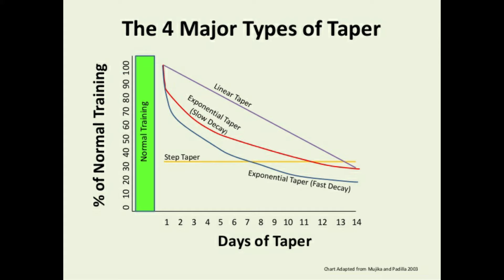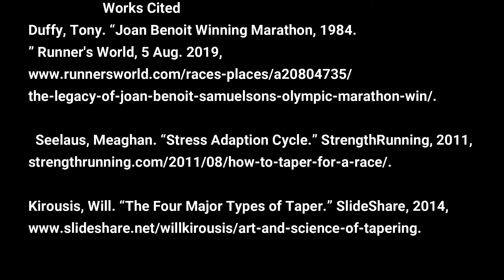The Art of Tapering